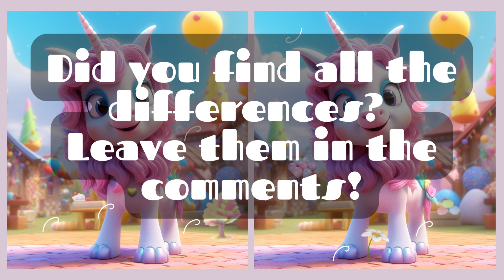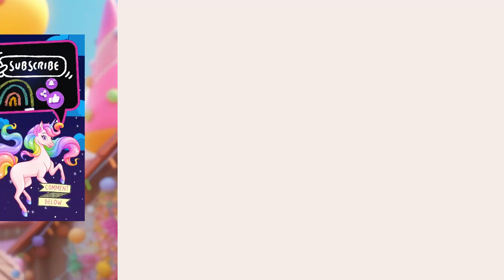Can You Find The Differences Between These Ponicorn Pictures?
Spot the differences between these two pictures!

If you like the "spot the difference" or "find the odd one out" games, then you will enjoy this challenging Pastel rainbow My Little Pony style kawaii unicorn art! Wouldn't you love to have some cake with this sweetheart?!

Pause the video if you need more time--answers pop up around 2:45m.

All images and music used with permission from artists via Canva, TikTok, Instagram, Facebook, and YouTube music libraries

00:00 Introduction
02:54 Solutions!
03:40 Please leave a comment & subscribe